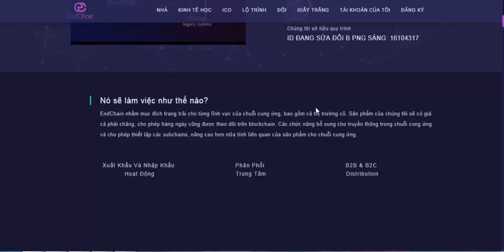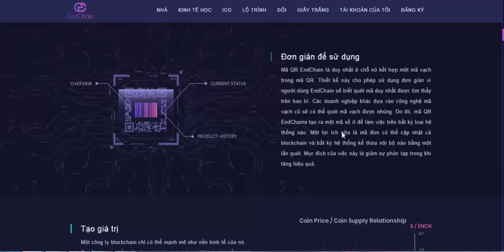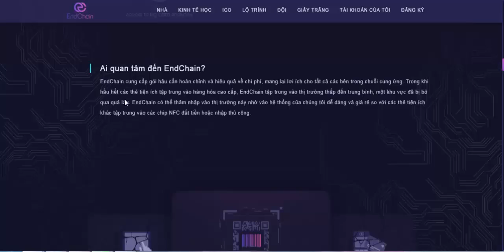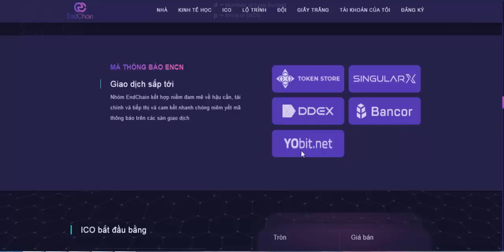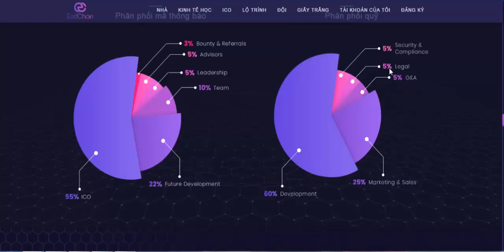Endchain đánh giá chung